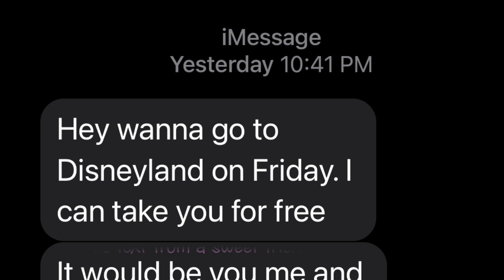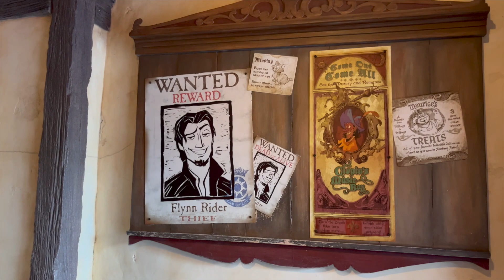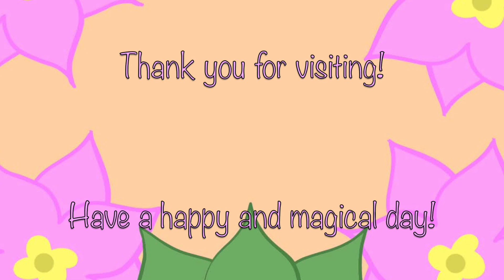Disneyland at last!!💖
Hello!!! Thank you so much for stopping by!
I've been wanting to go back to Disneyland so bad. I haven't been in a long while and I finally got to go thanks to a dear friend; thank you so much!!!💖 I was beyond excited! Join me as we venture through Disneyland!😊

**I did re upload this video and deleted the previous because I noticed some booboos I had not changed😊